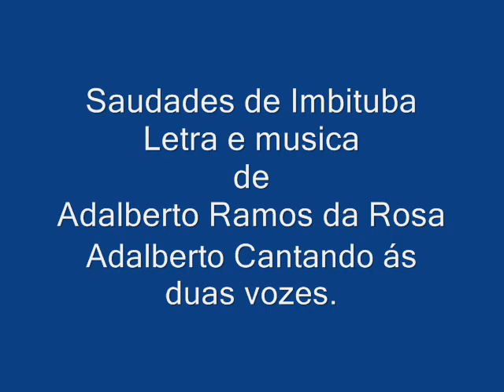Saudades de Imbituba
Letra e musica de Adalberto Ramos da Rosa: Em homenagem a minha terra Natal. Cantado em duas vozes por Os Adalbertos